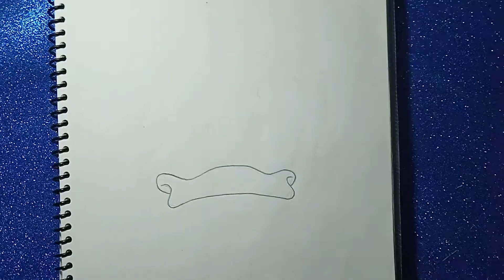como dibujar a deysi facil y rapido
hola
hola hoy les triago el paso a pasa del dibujo,

practica mucho y nunca te des povencido por que el exito que contuyes paso a paso

Harly inn ferrer

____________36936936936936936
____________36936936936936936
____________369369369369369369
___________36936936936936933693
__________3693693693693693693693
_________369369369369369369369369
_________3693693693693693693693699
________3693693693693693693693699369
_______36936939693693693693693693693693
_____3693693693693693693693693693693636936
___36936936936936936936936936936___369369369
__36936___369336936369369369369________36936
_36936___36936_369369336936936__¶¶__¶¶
36933___36936__36936___3693636_¶¶¶¶¶¶¶¶
693____36936__36936_____369363_¶¶¶¶¶¶¶¶
______36936__36936______369369__¶¶¶¶¶¶
_____36936___36936_______36936___¶¶¶¶
_____36936___36936________36936___¶¶
_____36936___36936_________36936___11,
______369____36936__________369___11,
______________369________________11,
_______________________________11,
_____________________________11,
___________________________11,
______________________________11,
________________________________11,
__________________________________11,
___________________________________11,
___________________________________11,
__________________________________11,
_________________________________11,
_______________________________11,
____________________________11,
__________________________11,
_________________________11,
___________________________11,
_____________________________11,
________________________________11,
__________________________________11,
______________369___________________11,
______369____36936__________369_____11,
_____36936___36936_________36936___11,
_____36936___36936________36936___11,
_____36936___36936_______36936___11,
______36936__36936______369369 _¶¶_¶¶
693____36936__36936_____369363 ¶¶¶¶¶¶¶
36933___36936__36936___3693636 ¶¶¶¶¶¶¶
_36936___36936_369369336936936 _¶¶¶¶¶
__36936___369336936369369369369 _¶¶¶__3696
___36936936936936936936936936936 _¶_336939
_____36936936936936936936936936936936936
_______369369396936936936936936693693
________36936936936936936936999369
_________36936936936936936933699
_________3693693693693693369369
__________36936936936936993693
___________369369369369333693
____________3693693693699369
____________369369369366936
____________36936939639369